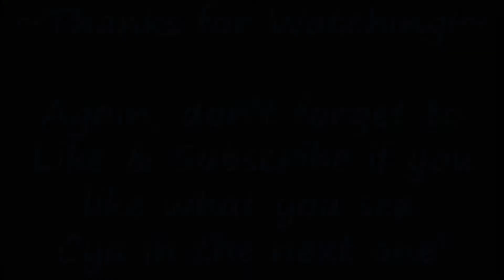Subpowerzero66's Official Channel Trailer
I hope you enjoy the content of railfanning around Washington! You're well invited to my discord server "The Red Rock Town Community" to learn about new compilations and plans for the channel as well as other different things. (Bottom Right of Banner click the Discord Icon)
Please feel free to Sub-scribe or like videos anytime if you like what you see. ~I will respond to most comments within a week or less. I will NOT tolerate advertising or hate speech in my comment or community section. ~

- Note: Due to the COPPA YouTube incident, this channel is marked NOT FOR KIDS as there's multiple graffiti markings with curse words, graphic images, hate speeches that shouldn't be seen by kids. As well as people in the background. I also don't encourage decisions of trespassing on railroad property as well as other decisions that could get you in major trouble. However, I do enforce that you stay a safe distance of 15-16 feet from the track and follow the rules and law of the railroad as well as your town or city that you live in or are going to. STAY SAFE!